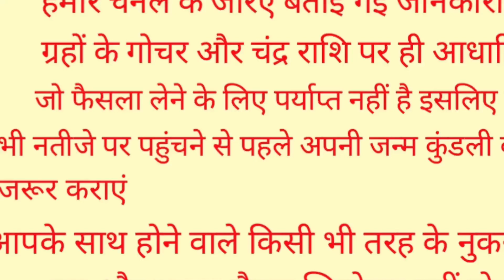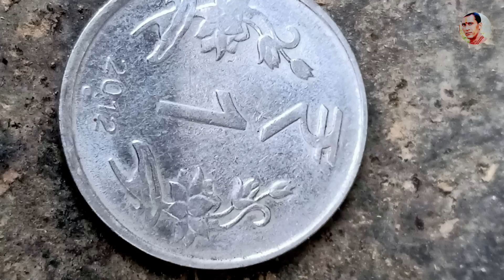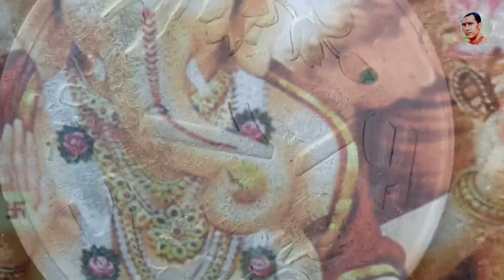बस थोड़ा सा धनियां रख दें यहां कभी नहीं होगी धन की कमी, मां लक्ष्मी को आना ही पड़ता है